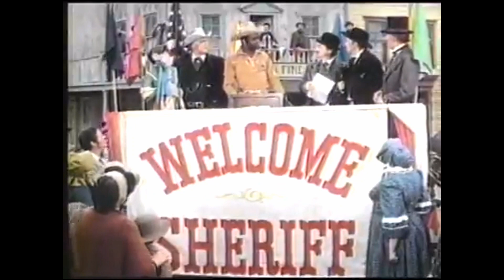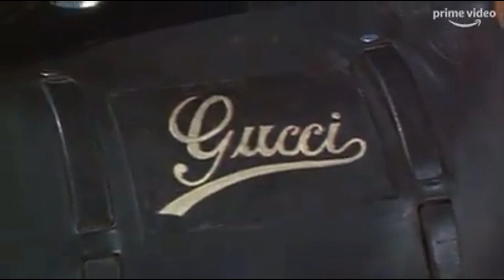Frankie Laine. Blazing Saddles Theme. The Camp Town Ladies. Camp Fire Scene. Where Da White Women At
Video from Mr. Mo_Man In The Saddle😃
Blazing Saddles • Song by Frankie Laine
He rode a blazing saddle
He wore a shining star
His job, to offer battle
To bad men near and far
He conquered fear and he conquered hate
He turned our night into day
He made his blazing saddle
A torch to light the way
When outlaws rule the West
And fear filled the land
A cry went up for a man with guts
To take the West in hand
They needed a man who was brave and true
With justice for all as his aim
Then out of the sun rode a man with a gun
And Bart was his name, yes, Bart was his name